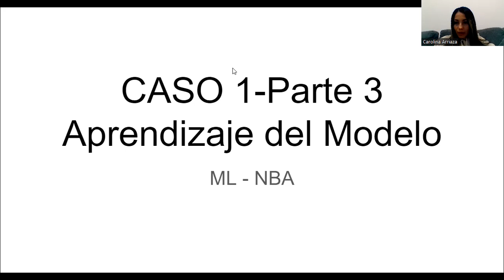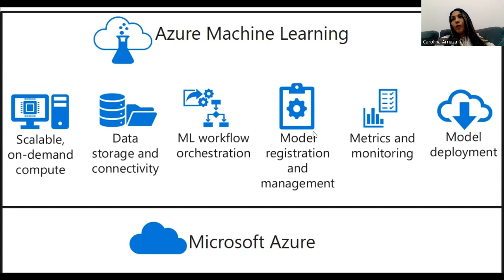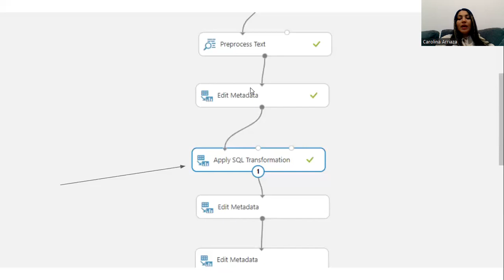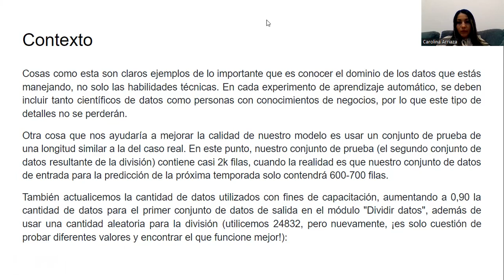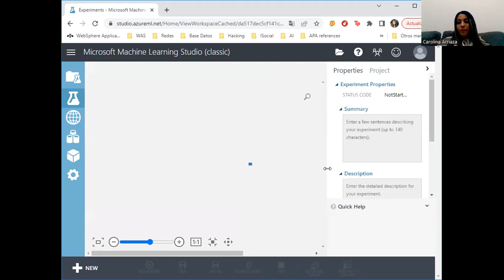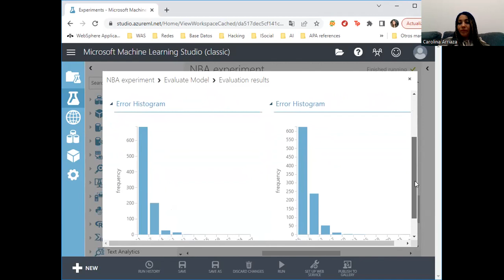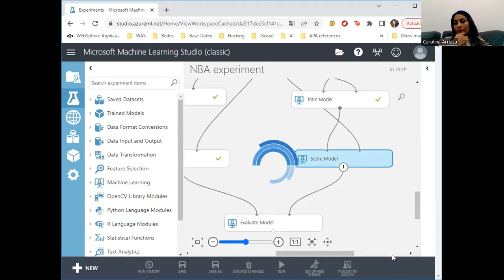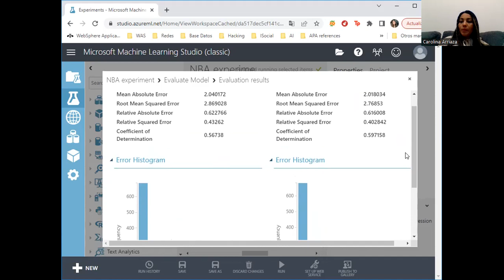AI G3 2023 - Clase 6 Mejoras al Modelo Machine Learning Parte 3